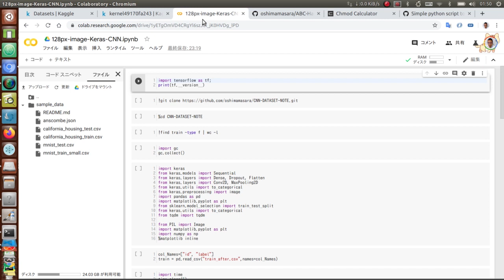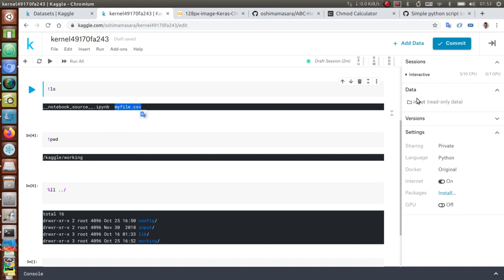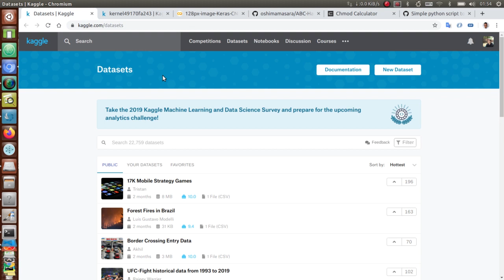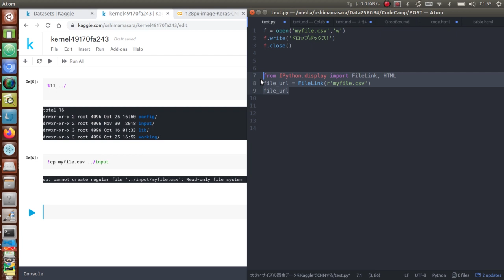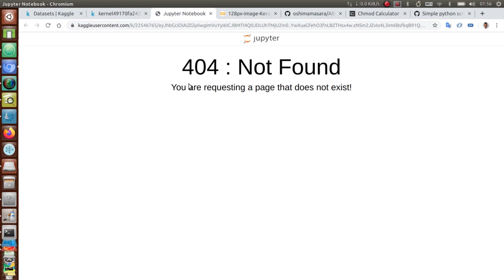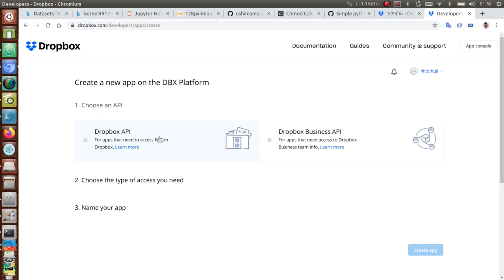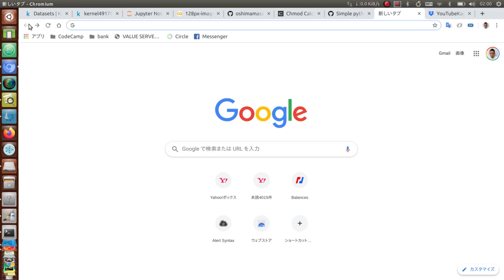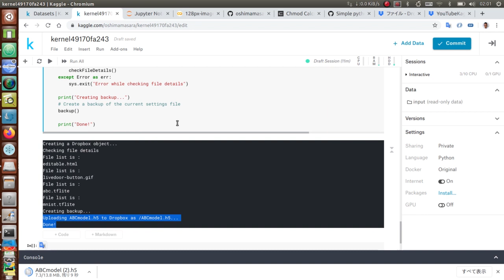(Python)Kaggleで作成したファイルをDropBoxに保存する手順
Kaggleのデータ保存の特徴を確認した上で、 DropBox にモデルファイル（14MB）を保存